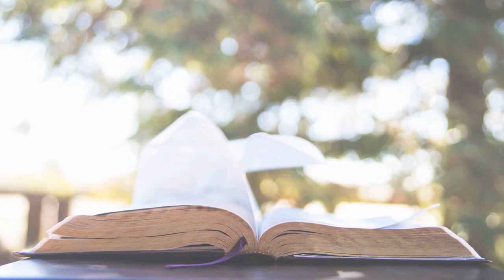200707. НЕ МОЖЕМ ПРОДОЛЖАТЬ БЕЗ СЛАБЫХ. П. Матти. ТАК И ХОДИТЕ В БЛАГОДАТИ ХРИСТОВОЙ. П. Громов